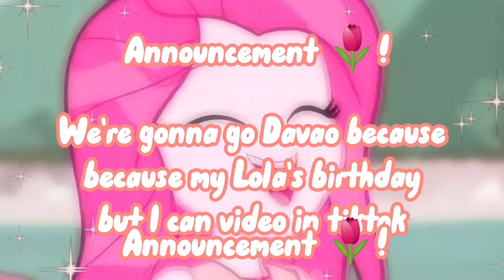🌷|Hello there! welcome to this video this is preppy but there's Anccoument please check it out🌷!